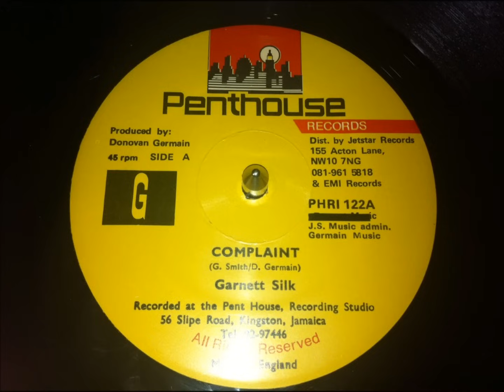Garnet Silk - Complaint